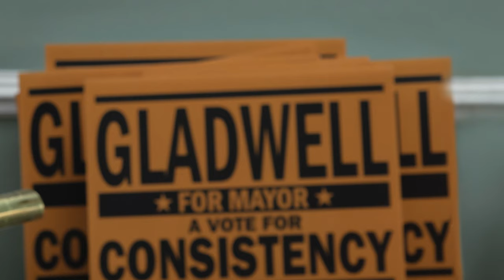Founders Day | Movie Review - SPOILER FREE